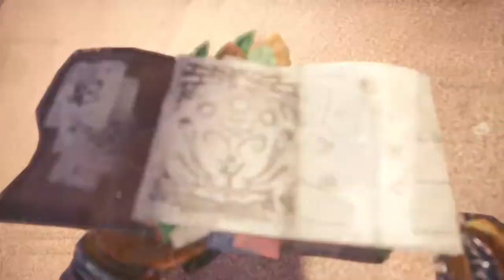MHW Grind: Black Diablos Investigation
Mhworld grinding featuring the black Diablos. Just want to see his equips.